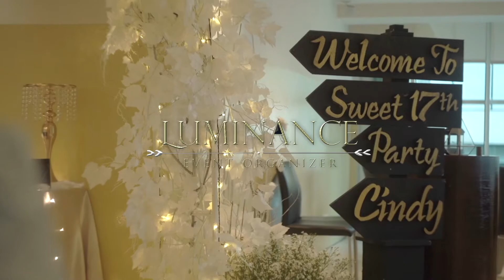Cindy Yefrianda | "Sparkling Winter" Sweet 17th Party | @Luminance EO (Highlight)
Cindy Yefrianda | "Sparkling Winter" Sweet 17th Party (Highlight)
Organize by Luminance Event Organizer
Venue : Santika Hotel, BSD City

Make It Happen Beyond Your Dreams

Calvin Leonardo
Line : calvinleonardoo

Let's Celebrate Your Party With Us !